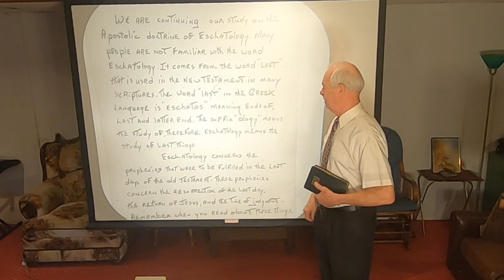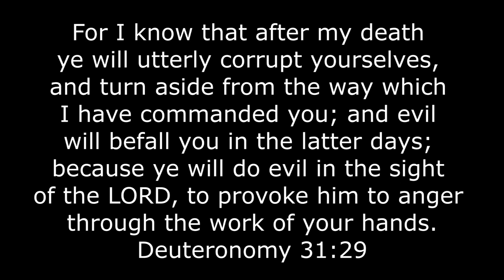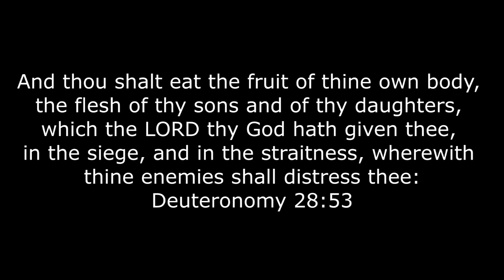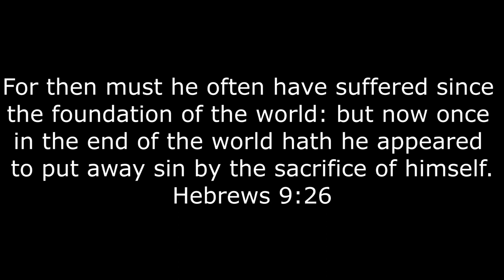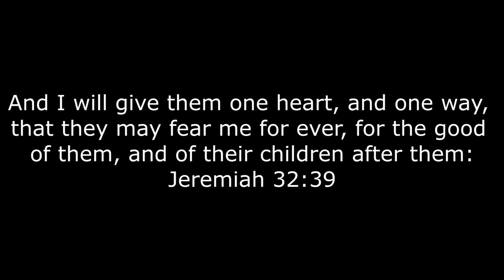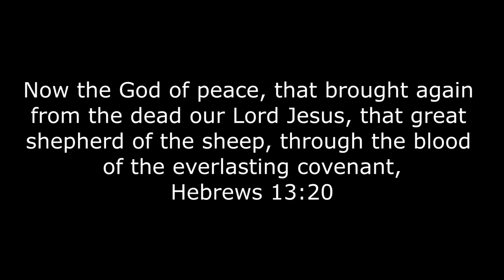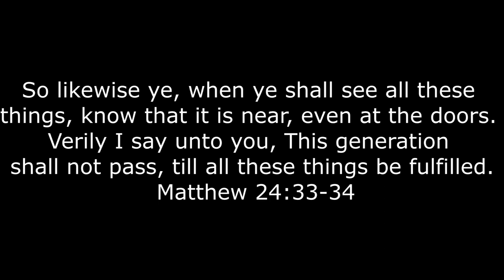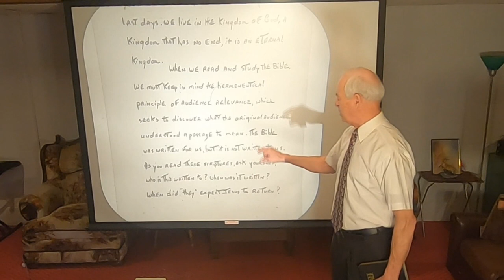Introduction Part 2 (Monte H. Porter)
A continuation of the introduction to the Apostolic doctrine of eschatology.